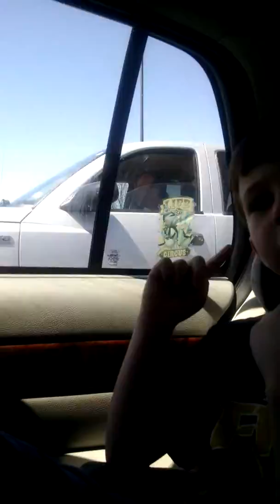You belong to me by Marc age 6 ( Taylor swift)